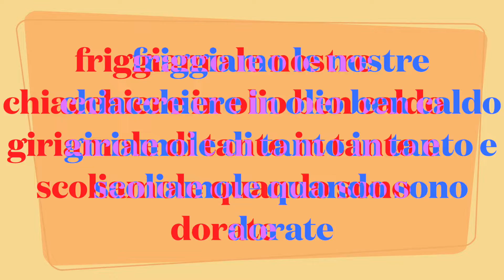CHIACCHIERE FRAPPE BUGIE DI CARNEVALE. 👺 🎭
Ciao a tutti, in questo video vi propongo le Chiacchiere  bugie o frappe come le faccio io un po' alla casareccia.